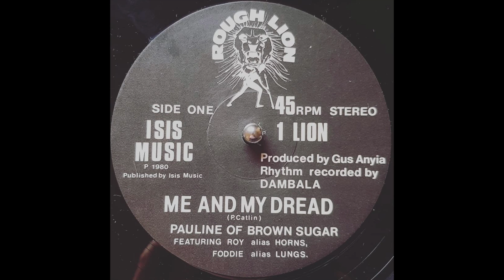Pauline of Brown Sugar & Dambala - Me & My Dread (Extended Mix) & Dub (1980 Roots)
Killer selection with the amazing Dambala on rhythm section and Pauline from Brown Sugar on vocal. First up is the epic 7 and a half minute extended mix with heavy mix in the second half of the track. And if that wasn't enough there is a super tripped out Dub from Dambala!